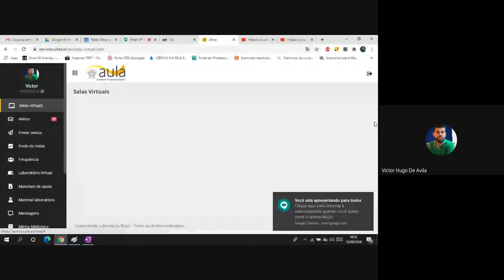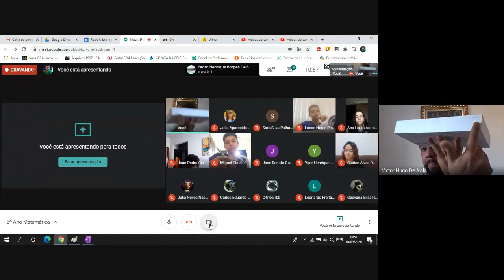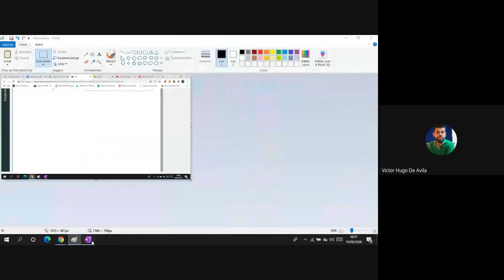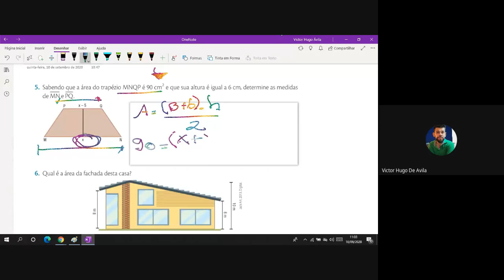8º Ano, Colégio ULBRA de Aplicação, aula do dia 10/09/2020.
Correção de exercícios: Área de Triângulos e Quadriláteros.